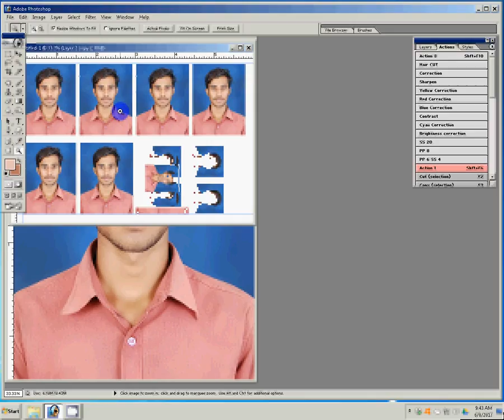How To Make Passport Photos in easy way using photoshop